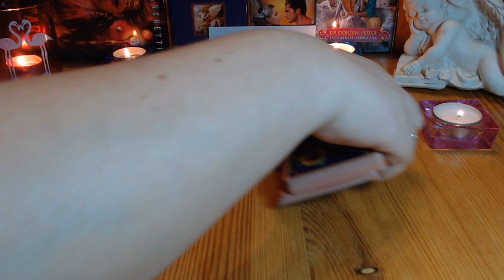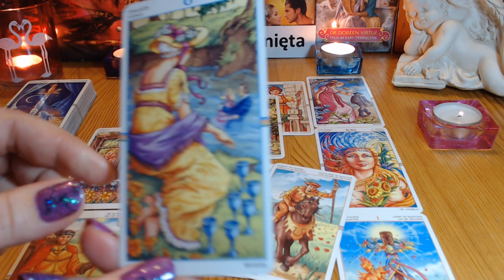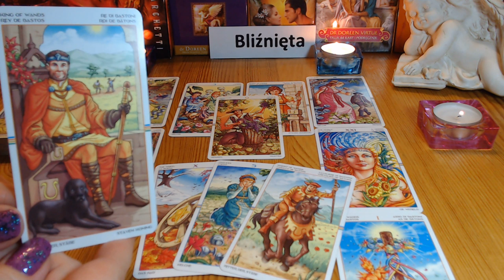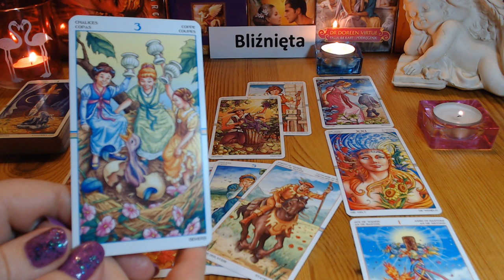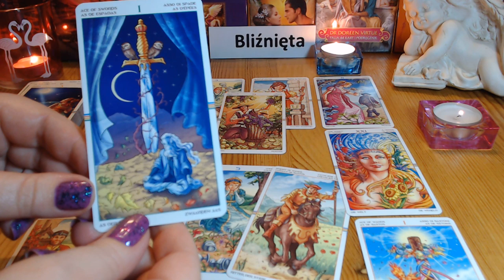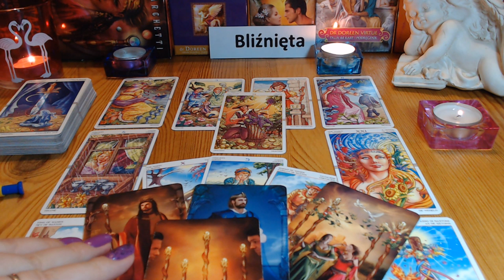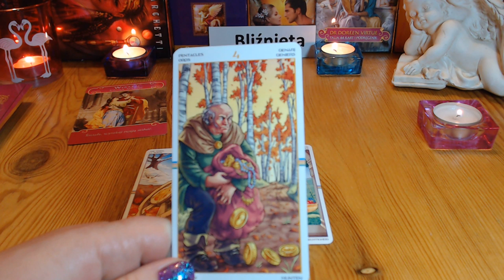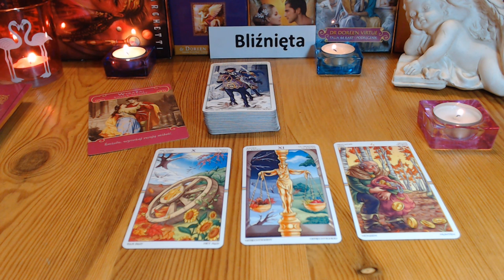💝BLIŹNIĘTA - MIŁOŚĆ - LUTY 2019💝